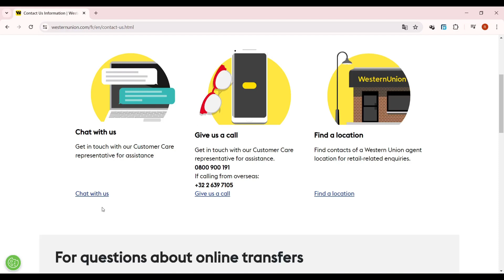Comment Supprimer Un Compte Western Union ( 2024 )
Dans cette video je te montre exactement Comment Supprimer Un Compte Western Union ( 2024 )